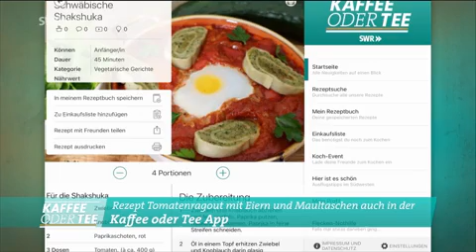Schwäbische Shakshuka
Unser neues Lieblingsrezept